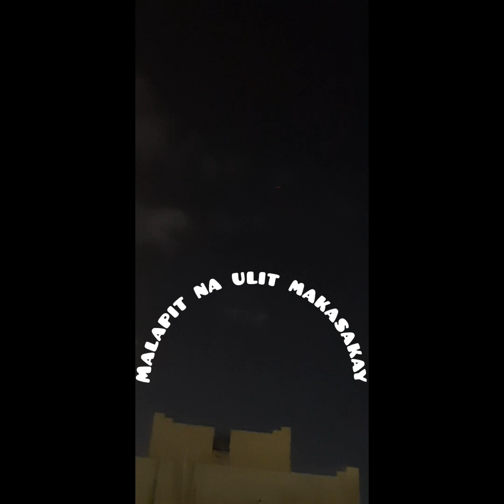kakain na sana ng hapunan ng may makita/airplane